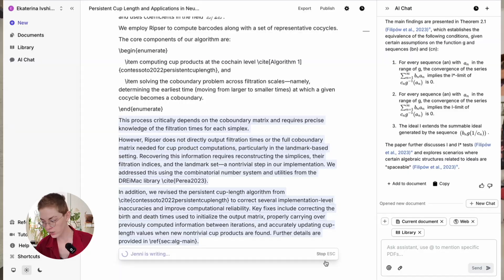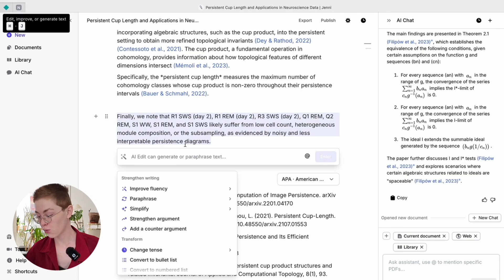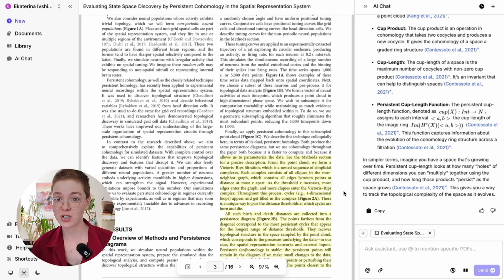A Productive Day in the Life of a Harvard PhD Student 2025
Taking you guys with me as I finish my research paper and prepare for a poster presentation :)